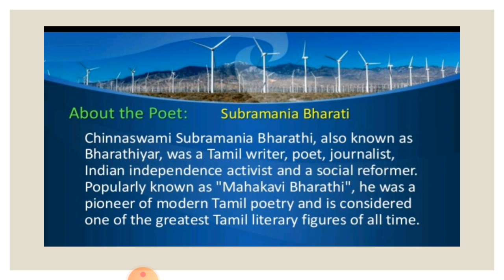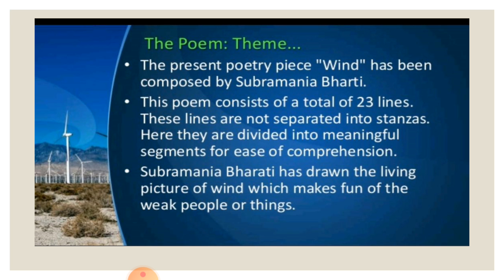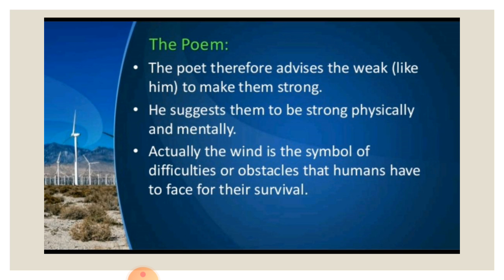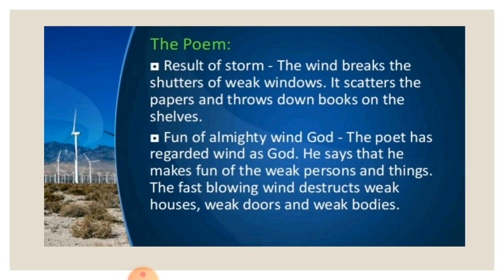02 07 20 Std 9th Eng poem 2 part 1